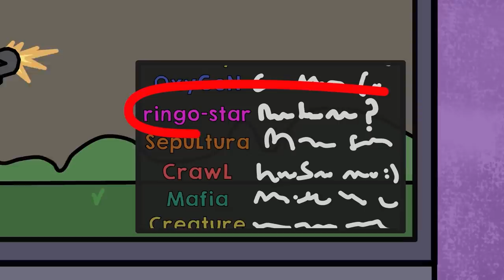I Made Lots Of Money With A Chicken Mask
Hello guys. Unfortunately, I can’t tell you my name. Because some people might recognize me. I’m not ashamed of what I went through. In fact, I’m pretty proud of myself. But my parents might be uncomfortable with what I’ll be sharing. That’s why I decided to keep my identity a secret. I hope you understand.